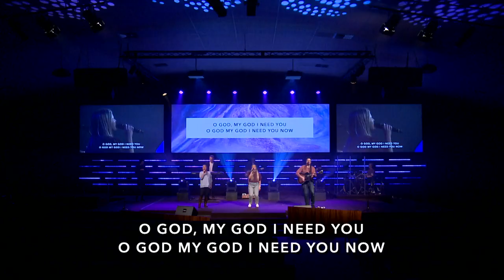Same God // OneHope Worship